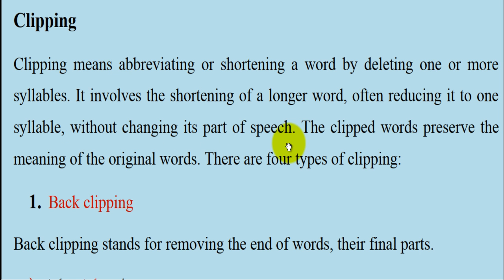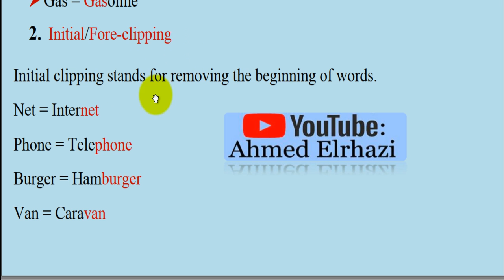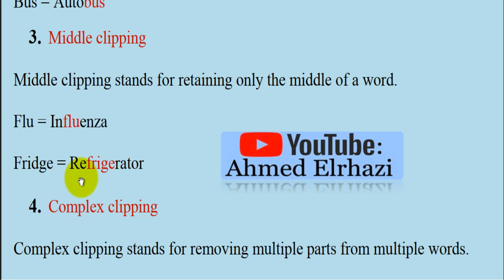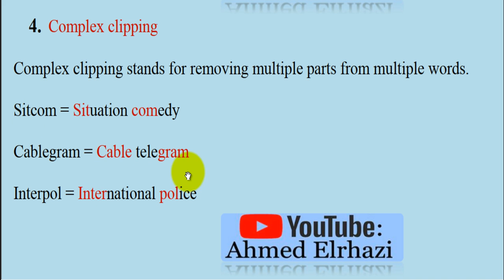Linguistics [ Morpholgy ]: Word Formation شرح طريقة Clipping-الدرس السـابع -07-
Word Formation Processes
شـرح مع أمثـلة توضـيحـية لـطريقة  Clipping